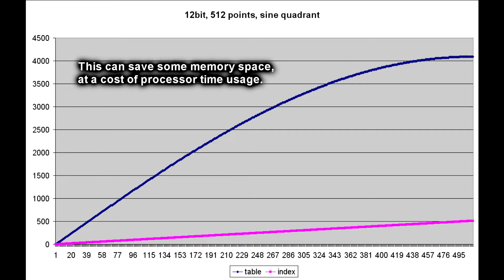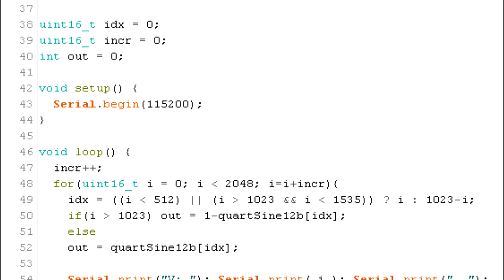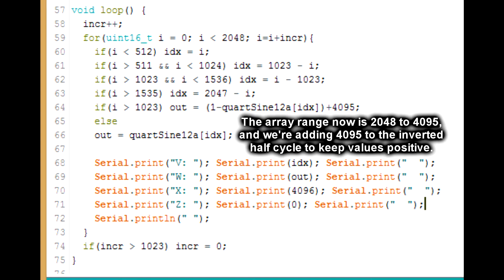Sine wave on the Arduino Serial Plotter, Nano and ESP8266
0-0